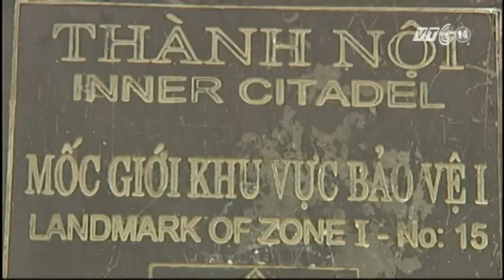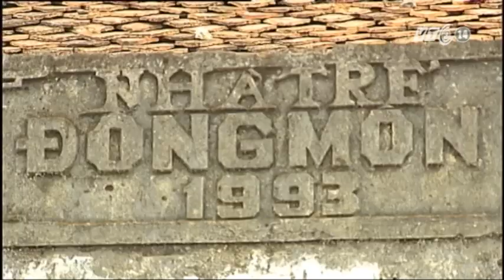VTC14_Di dời dân cư khỏi khu vực bảo tồn di tích thành nhà Hồ_17.12.2012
VTC14_Di dời dân cư khỏi khu vực bảo tồn di tích thành nhà Hồ_ngày 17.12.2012
Tháng 6 vừa qua, di tích Thành nhà Hồ (thuộc Huyện Vĩnh Lộc, tỉnh Thanh Hóa ) đã được tổ chức Unesco trao bằng công nhận là di sản văn hóa thế giới. Tồn tại hơn 600 năm, Thành nhà Hồ chứa đựng nhiều giá trị văn hóa và khảo cổ quý giá. Để phát triển và bảo tồn những giá trị đó, đòi hỏi phải có một quy hoạch tổng thể trong đó việc di dời các hộ dân nằm trong khu vực cần được bảo vệ của di tích Thành nhà Hồ là vô cùng cần thiết.